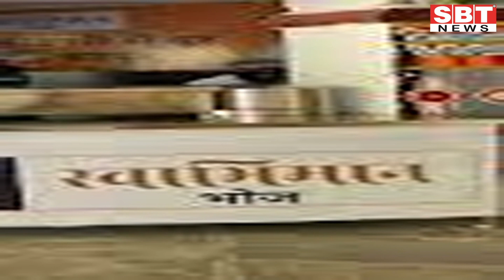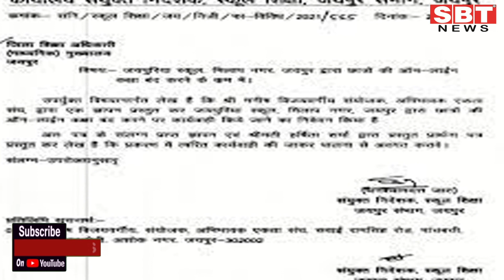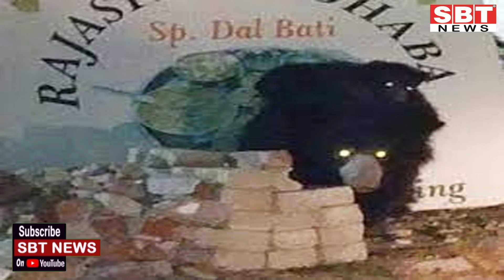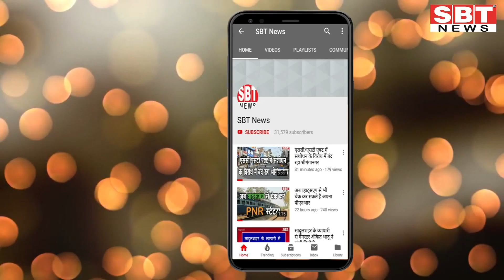30 सितम्बर : राजस्थान सुबह 6.15 बजे की 15 बड़ी खबरें | SBT News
About This Video:

30 सितम्बर : राजस्थान सुबह 6.15 बजे की 15 बड़ी खबरें

sriganganagar temperature
Barish, Barsaat
mansoon
new rules
kisan aandolan
rakesh tikait
kisan andolan
Rajasthan news
hariyana news
maharastra news
latest news
bjp
rahul gandhi
up news
News website
nonstop news
news headlines
today news
aaj ka news
online news
Headlines News
skymetweather